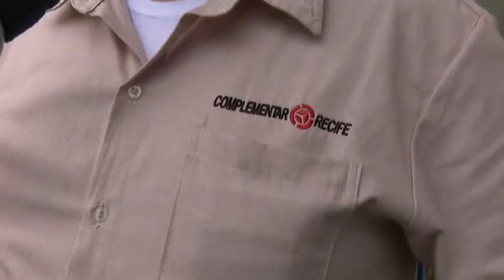Roubo de celular na linha Casa Amarela/ Shopping Tacaruna [Balanço Geral – 28.08.17]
Nem mesmo as câmeras inibem mais a ação de assaltantes na linha complementar Casa Amarela/ Shopping Tacaruna. Só este mês, foram dois assaltos. Em junho, seis. E o detalhe: um dos bandidos é tatuado, nome rosto e tem tornozeleira eletrônica. De tão conhecido, os motoristas ao avistarem o suspeito, passam direto.